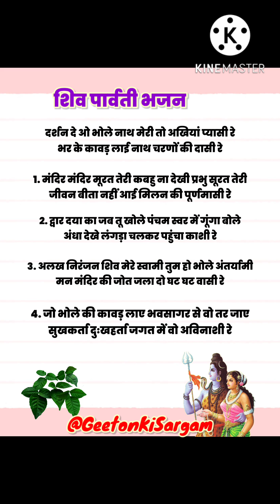सावनस्पेशल भर के कावड़ लाई नाथ चरणों की दासी रे🌿 Darshan Do Bholenath Meri Akhiya pyasi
Visit Our Another Channel @DivyaBharti Agrawal  for banna banni , jaccha geet ,khayal geet

Geeton ki sargam
भारती अग्रवाल
गीतों की सरगम
sawan malhar geet
sawan jhula geet
bholenath ke bhajan
shiv bhajan
sawan ke bhajan

Bhajan by : Bharti Agrawal

कार्तिक मास में गाया जाने वाला राधा जी का कलेवा सुनने के
लिए यहां पर क्लिक करें:-